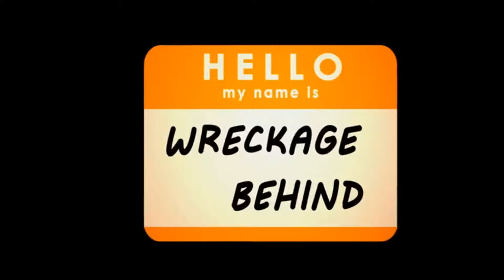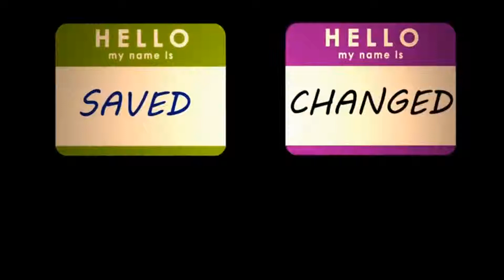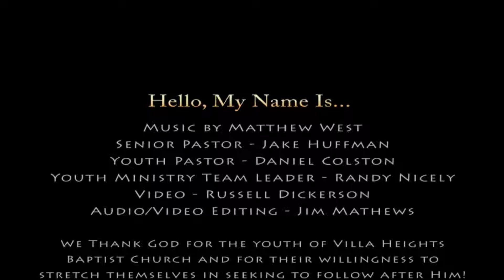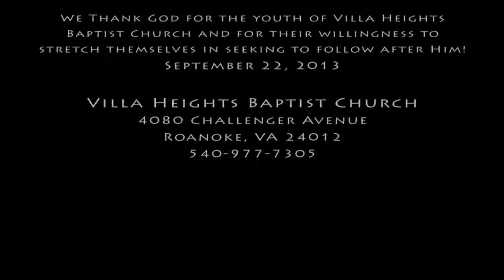Hello, My Name Is... Villa Heights Baptist Youth, Roanoke, VA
Villa Heights Baptist Church Youth dramatic presentation of "Hello, My Name Is..." Matthew West's song of the same name has been removed due to a copywrite claim.